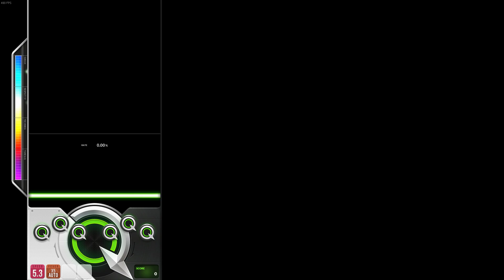DJMAX RESPECT V OVER THE NIGHT 8B HD